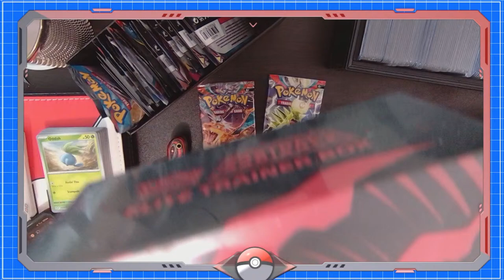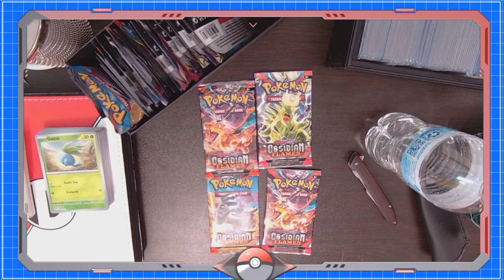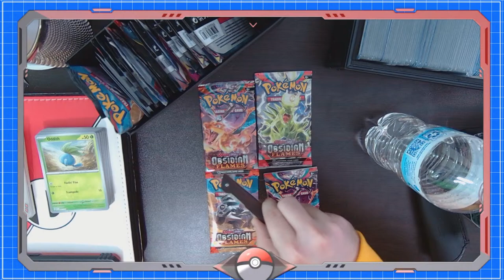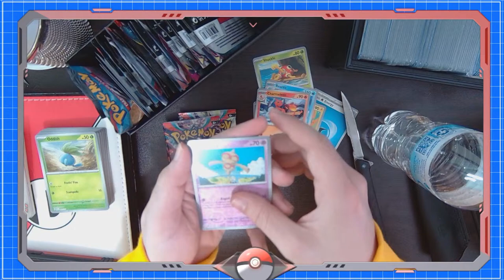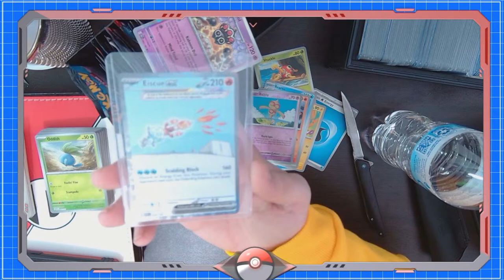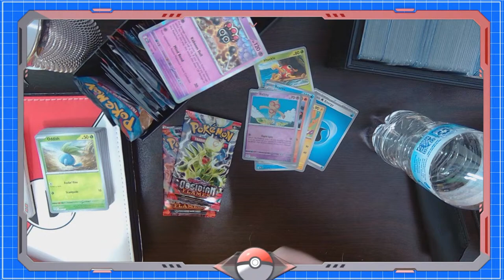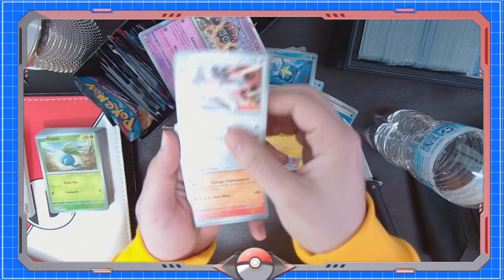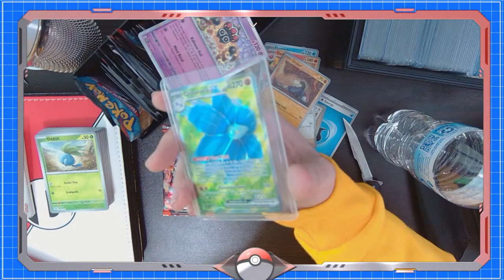Pokemon Infinite Fusions | Part 5 *Surge*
Pokémon Infinite Fusion is a Pokémon fangame where you can fuse any Pokémon together to create over 215,000 new species. The game is based on Japeal's Pokémon Fusion Generator and is supported by a community of artists that create new sprites every day.

use !commands to know stream avatar commands